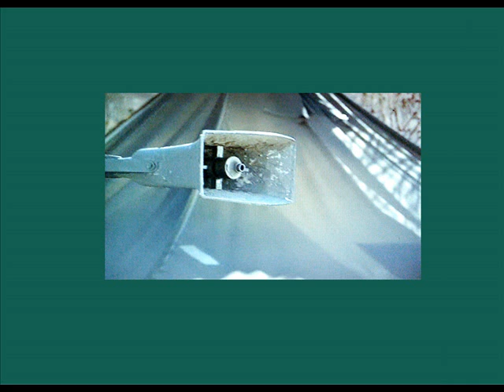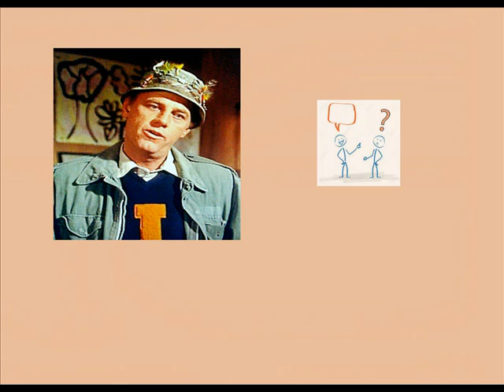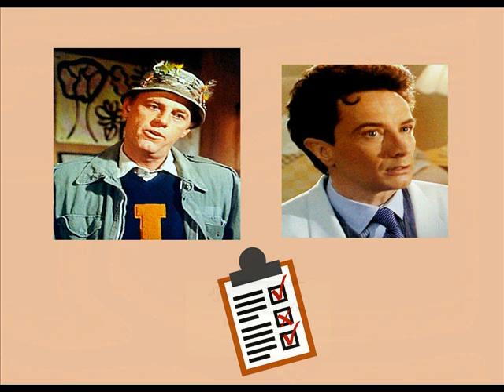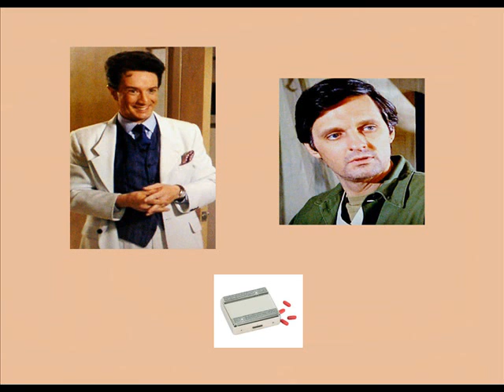"Kitch At Home" Show 21 - Part 2 (Special guests: M.A.S.H, Ronnie Wood SNL and Franck)